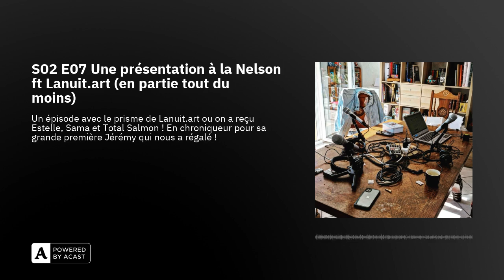S02 E07 Une présentation à la Nelson ft Lanuit.art (en partie tout du moins)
Dans cet épisode on aborde le fonctionnement de lanuit.art, de son local, ses projets, ses artistes... Bref tout un horizon balayé ! on est accompagné d'Estelle, Sama et Total Salmon ! Je suis accompagné en première par Jérémy ce qui m'a fait extrêmement plaisir ! Bref encore un épisode qui régale !